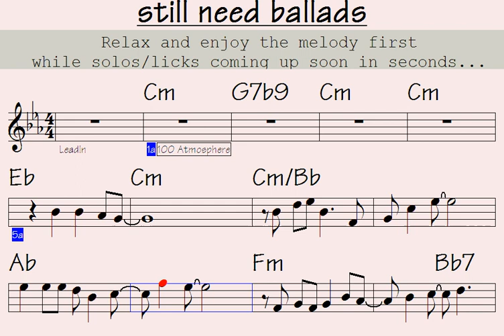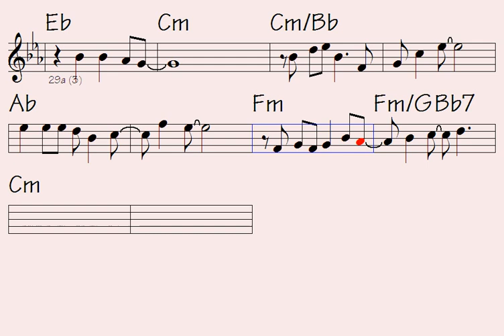🟢still need ballads (super incredible tune to enjoy)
Link to buy all data for this song: still need ballads (music sheet notation - double-duration mp3 audio - transposable solo licks in midi file - mp4 video to play along...)